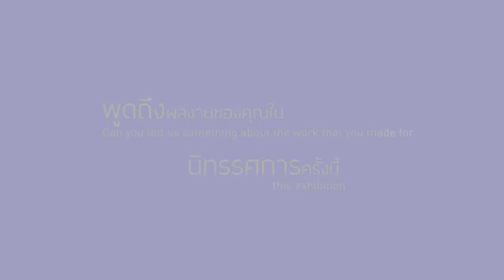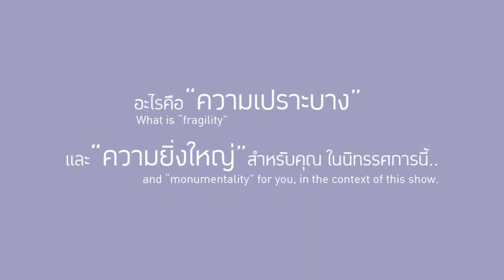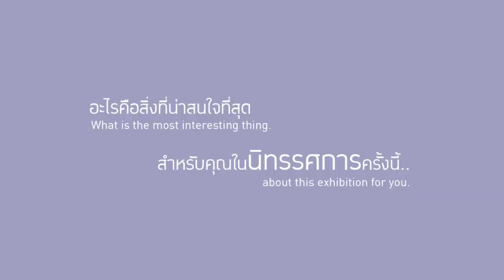Artist: Atsuko Nakamura_MD3 (2014)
นิทรรศการ Monologue Dialogue 3 Fragility and Monumentality
ศิลปิน อะซูโกะ นากามูระ

อะซูโกะ นากามูระ (2525) ปัจจุบันอาศัยอยู่ในลอนดอนและญี่ปุ่น จบการศึกษาปริญญาโทสาขาศิลปกรรมจาก UCL The Slade School of Fine Art ในลอนดอนเมื่อปี 2554  มีโอกาสได้แสดงผลงานในนิทรรศการนานาชาติหลายงานรวมถึงนิทรรศการเดี่ยว อาทิเช่น The Pulsating Earth ที่ Gallery LA CAJA BLANCA สเปน (2554) และนิทรรศการกลุ่ม อาทิเช่นAcademy now I ที่ Art Defender อิตาลี (2557),Delve ที่ Leyden Gallery ลอนดอน (2556),100 stories ที่ Artzone ญี่ปุ่น (2556),Academy now ที่ Hanmi Gallery ลอนดอน (2556),The Future Can Wait ที่ Victoria House ลอนดอน (2554),YOUNG GODS ที่ Charlie Smith ลอนดอน (2554)

นิทรรศการ Monologue Dialogue 3 Fragility and Monumentality ได้ดำเนินงานการแลกเปลี่ยนครั้งสำคัญนี้มาอย่างต่อเนื่อง ซึ่งได้เริ่มต้นขึ้นเมื่อ 8 ปีที่แล้วในประเทศไทย ด้วยการสนับสนุนจากบริติชเคานซิล ทำให้เกิดกลุ่มศิลปินอังกฤษและไทยทั้งในกรุงเทพและลอนดอนมาจัดงานนิทรรศการนี้ขึ้น พวกเขาได้เข้าร่วมนิทรรศการซึ่งจัดขึ้นมาเป็นครั้งที่สาม หลังจากนั้นก็ค่อย ๆ พัฒนาและรวบรวมศิลปินหน้าใหม่ๆ ที่สนใจการแลกเปลี่ยนพูดคุยหลากหลายที่มีความเป็นสากลและยากที่จะคาดเดา ‘ความเปราะบางและยิ่งใหญ่’ คือคำสำคัญในนิทรรศการครั้งนี้

Exhibition: Monologue Dialogue 3 Fragility and Monumentality
Artist: Atsuko Nakamura

Atsuko Nakamura (b.1982) is based in London and Japan. She completed a Master of Fine Arts Degree at UCL The Slade School of Fine Art, London in 2011.

This exhibition Monologue Dialogue 3 Fragility and Monumentality continues an important conversation initiated 8 years ago in Thailand supported by the British Council resulting in exhibitions of a group of British and Thai artists in both Bangkok and London. The group of artists participating in this third exhibition has evolved organically to include new artists that are interested in this kind of diverse, international and unpredictable dialogue. The key words here are fragility and monumentality.

รู้จักกับผลงานของทั้ง 4 ศิลปิน ใน MD3
Meet the artists from MD3

27th June - 24th August 2014
At Main Gallery 9th floor, Bangkok Art and Culture Centre
Bangkok Art and Culture Centre